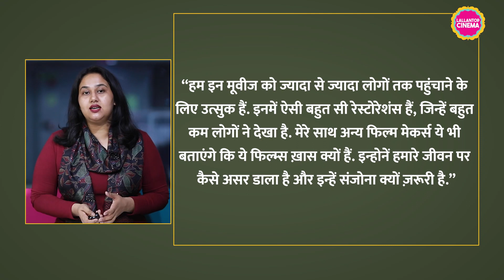Martin Scorsese का ये एलान, फ़िल्मी फैन्स के लिए है गुड न्यूज़!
Martin Scorsese is among the finest filmmakers in the world. His craft is such because not only is his knowledge of the domain deep and robust, but also because he himself is  a fan of the finest celluloid creations!

Scorsese dedicates his thorough knowledge to restore and preserve cinema from across the world along with his (non-profit) The Film Foundation. Now, they are launching a new initiative to bring these new restorations to the audience, worldwide! Intrigued already? We bet you are! So, watch today’s video to know more!